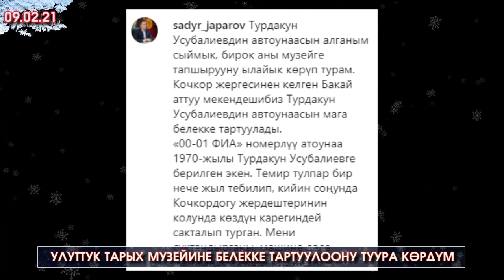САДЫРга КАБАР жетти ЖАҢЫ мэр ИШТЕН кетти/Асылбек Жээнбеков КАМАЛАБЫ?/Кулиевада СОЙКУЛАРГА рейд ЖҮРДҮ